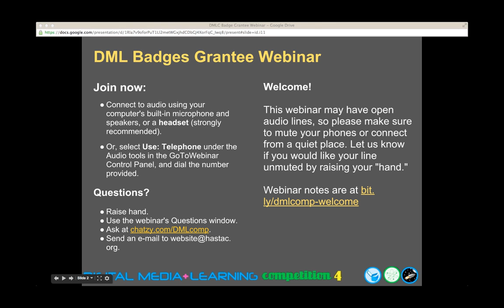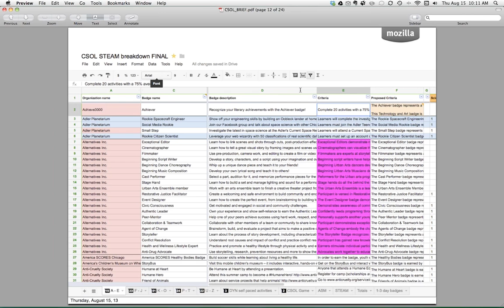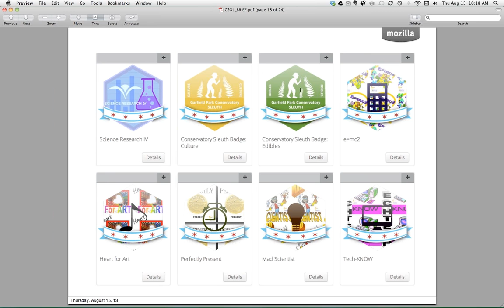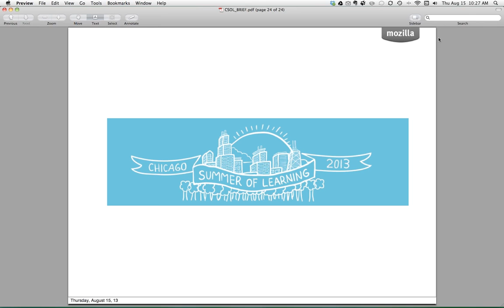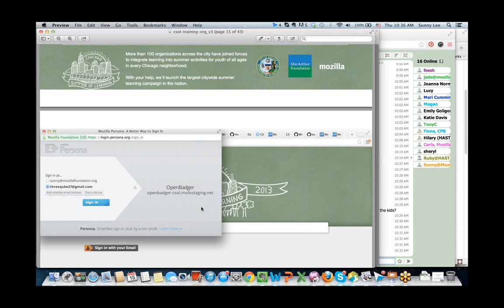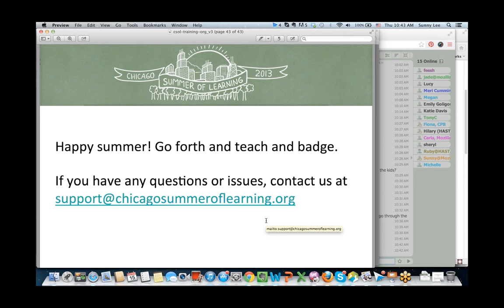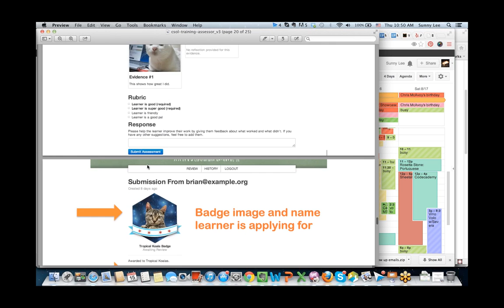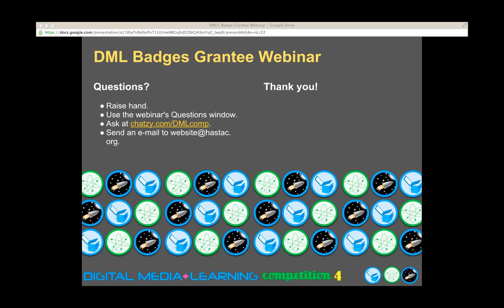Badges for Lifelong Learning Webinar: Chicago Summer of Learning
Sunny Lee and Carla Cassilli of Mozilla report on how open badges were used for the Chicago Summer of Learning.